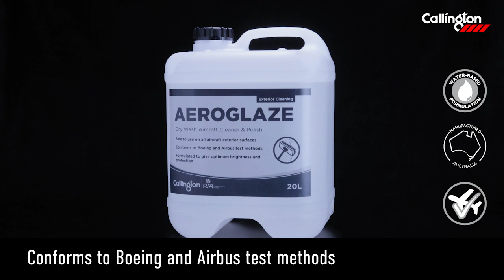Aircraft Exterior Cleaners by Callington